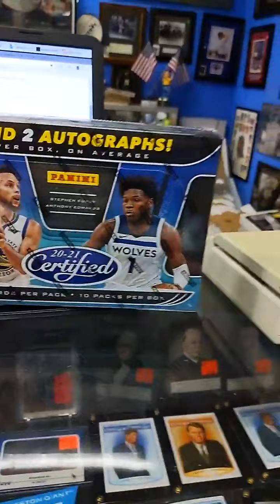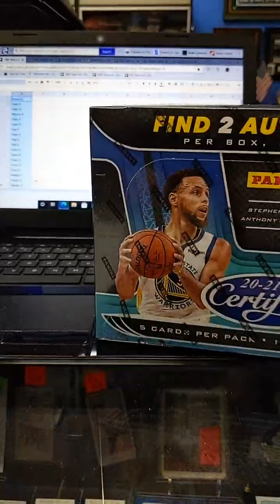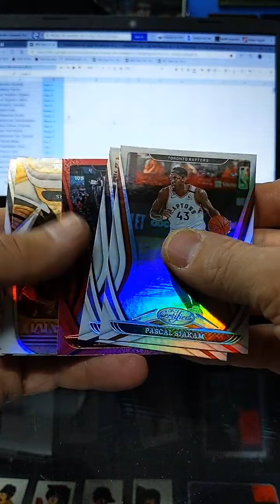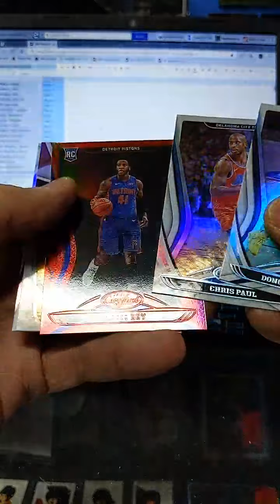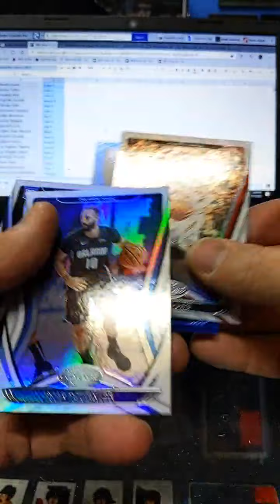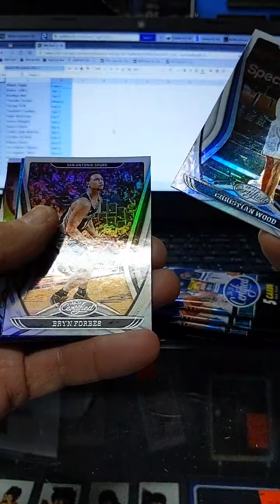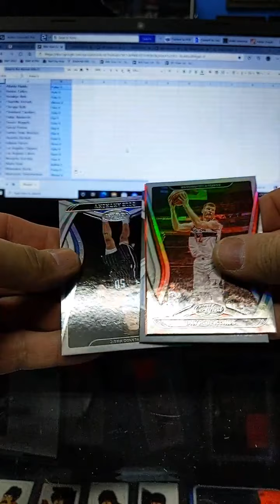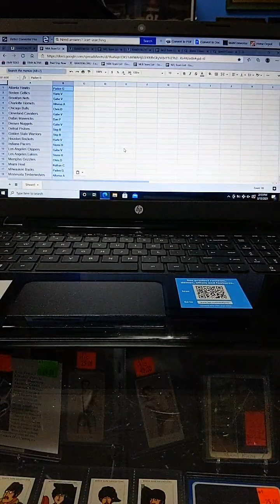2020-21 certified basketball hobby box in store break